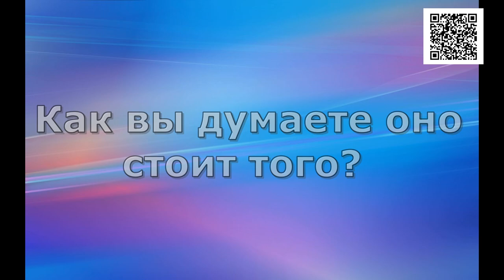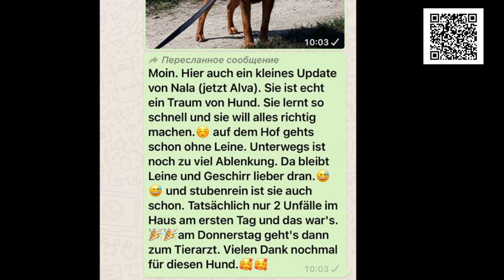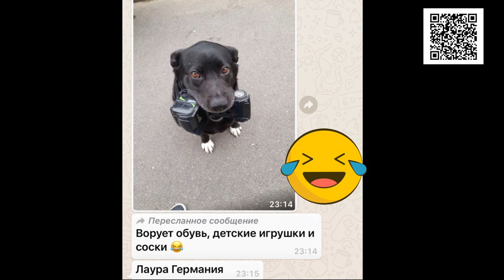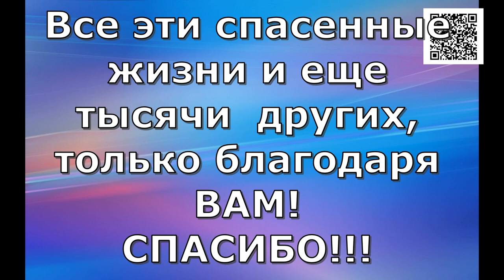Счастье невозможно без Вашей помощи!/Happiness is impossible without your help!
An old dog tortured by constant childbirth. How many years she had been abused, forcing her to give birth for sale. And then they just threw her away! An old dog no one wanted! With monstrous mastopathy! With tumors all over her breasts and insides! With a tumor on her eye. The girl had the hardest surgery, she had her mammary glands and a tumor on her eye completely removed. Now the old lady is on rehabilitation!

1. Откройте мобильное приложение Сбербанк-Онлайн. (если нет, то скачайте из AppleStore или GooglePlay)

2. Перейти в раздел «Платежи»
3. Выберите «Оплата по QR или штрихкоду»

4. Наведите камеру на QR или штрихкод

5. Выберите карту списания и нажмите «Продолжить»

6. Сверьте реквизиты получателя и убедитесь в правильности Ваших данных

7. Нажмите продолжить и далее Подтвердить. Придёт СМС с номера 900, с информацией о платеже.

8. Сохраните чек оплаты (можно сделать скриншот или отправить по почте). А можно просто пропустить, чек оплаты всё равно потом будет храниться в истории операций Сбербанк-Онлайн.

Голодные телефоны:
Билайн: 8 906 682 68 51
Билайн: 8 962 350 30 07
Теле2:  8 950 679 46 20

Банковские Карты:
Alfabank: 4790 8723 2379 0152
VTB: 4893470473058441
SberBank Visa Classic: 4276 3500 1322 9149

Our bank cards:
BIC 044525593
Получатель платежа: Valentina Silich

Visa Classic:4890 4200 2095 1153
The beneficiary of payment: Valeriia Utkina
Получатель платежа: Valeriia Utkina